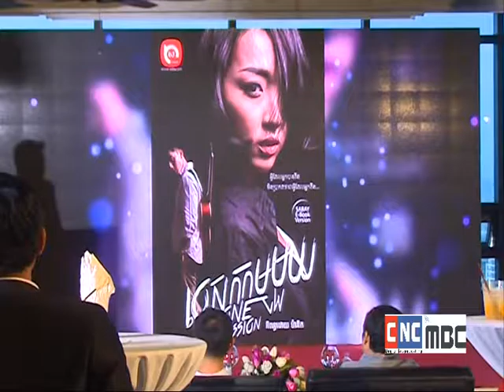Sabay Party CNC